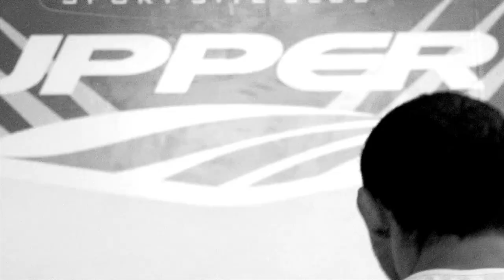JOSE ALDO'S TRAINING CAMP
With just hours to go, get an inside look at Featherweight Champion Jose Aldo's training camp as he prepares for his highly anticipated bout with Chad Mendes.  Watch these two dangerous opponents face off live on Pay-Per-View on UFC RIO™: ALDO vs. MENDES, Saturday January 14, at our new time: 10PM/7PM ET/PT. Tickets are still available.